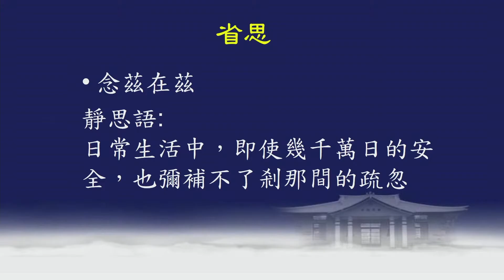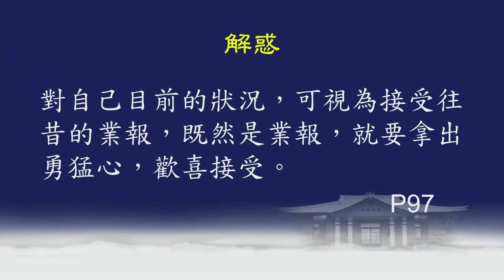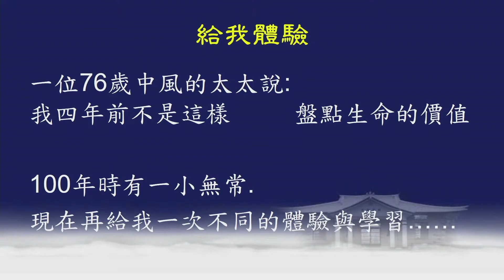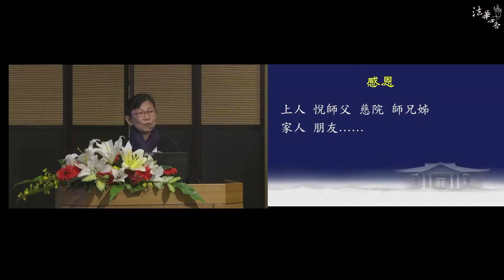生活解惑 身體微恙時的自處之道 黃芳菱20220105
04 生活解惑 身體微恙時的自處之道 黃芳菱20220105